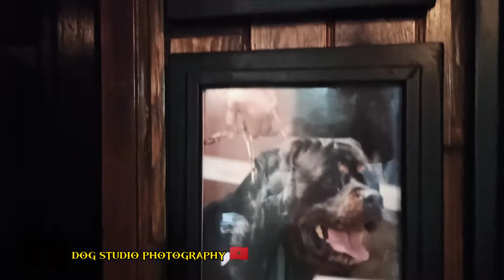⚜️ كواليس تصوير برنامج عرفني و نعرفك ح٢ / ج١ ؛ قريباً على قناتكم يوتيوب Photography